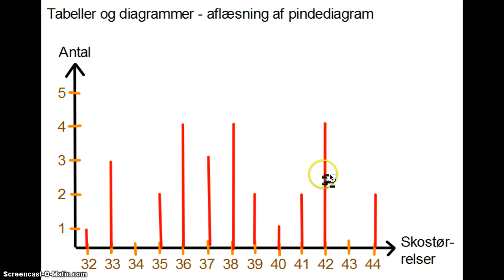Tabeller og diagrammer - Aflæsning af pindediagram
Jeg har gennemgået hvordan man aflæser en hyppighedstabel. I denne video fortæller jeg hvordan man aflæser et pindediagram.